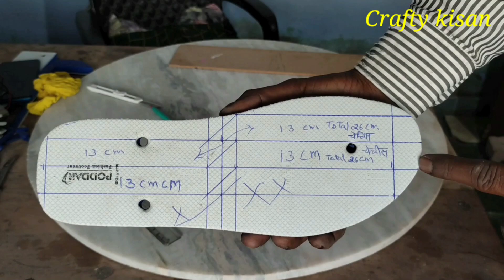How to make John Deere RC tractor Toy at home/ घर पर बनाए जॉन डियर ट्रैक्टर ट्राली